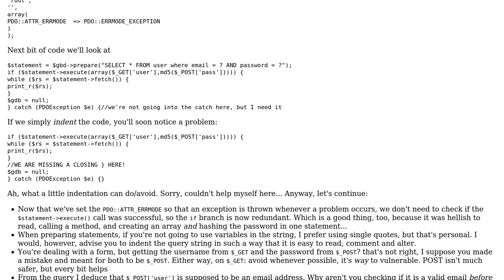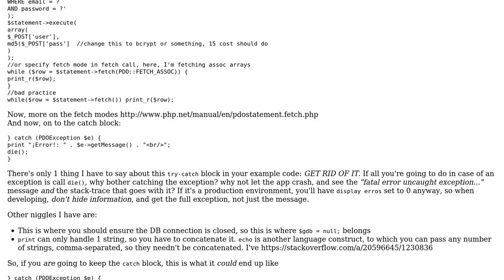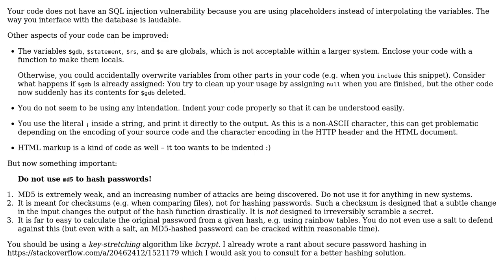Code Review: Do you see any flaws in these prepared statements to avoid SQL injection?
With thanks & praise to God, and with thanks to the many people who have made this project possible! | Content (except music & images) licensed under CC BY-SA | Music | Images & others | With thanks to user user2095819 user Jamal user Elias Van Ootegem user amon and the Stack Exchange Network Trademarks are property of their respective owners. You are responsible for your own actions.